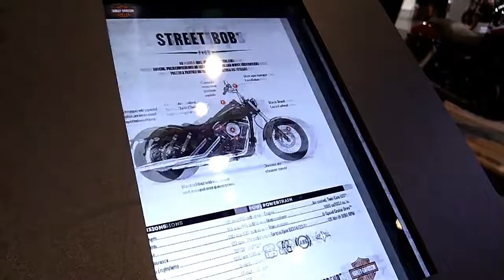2018 Harley Davidson Street Bob DC ABS Complete Accs Series Lookaround Le Moto Around The World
2018 Harley Davidson Street Bob DC ABS Complete Accs Series Lookaround Le Moto Around The World

14. 2018 Harley Davidson Street Glide Special Complete Accs Series Lookaround Le Moto Around The World
15. 2018 Harley Davidson Road King Special Complete Accs Series Lookaround Le Moto Around The World